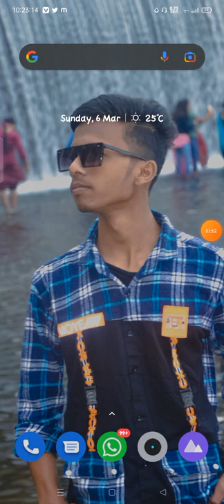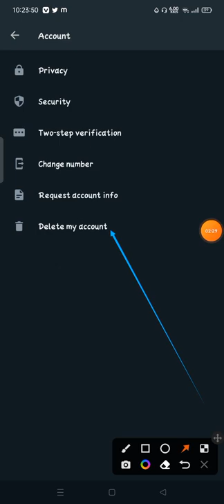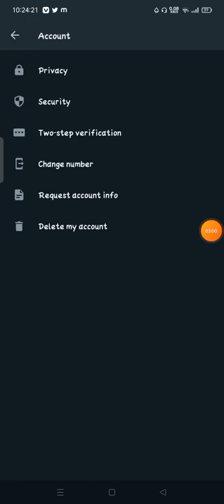how to delete whatsapp account how to delete the whatsapp account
how to delete whatsapp account, how to delete the whatsapp account,delete whatsapp account,what happens when you delete whatsapp account,how to delete a whatsapp account,whatsapp delete account,